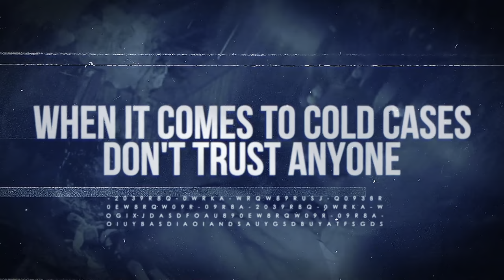Martha Moxley | Ken's Key Clue | A Real Cold Case Detective's Opinion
Martha Moxley was murdered on October 30, 1975 and found the following day under a pine tree on her own property. Years later Kennedy family member Michael Skakel was arrested and served time for the murder. However, in 2018 he was released. Who really killed this attractive and popular teenager on "mischief night" 1975?

Watch as world renowned cold case detective Ken Mains weighs in on this highly debated topic and what the crime scene tells him that points to her killer…

"Ken's Key Clue" looks at a key piece of evidence that cold case detective Ken Mains sees in the case file that sticks out to him and helps deduce possibly suspects to probable offender. It may also hold valuable insight as to what really happened.